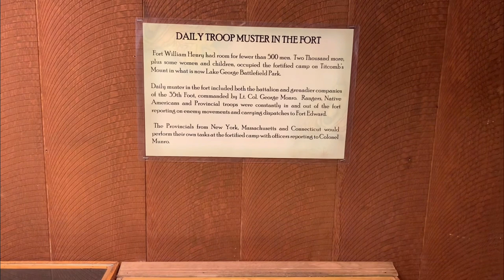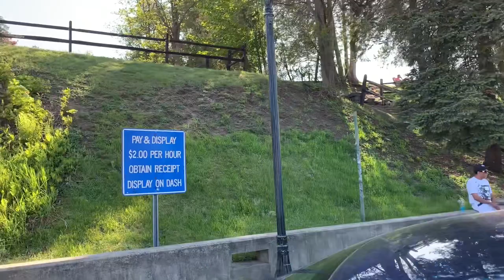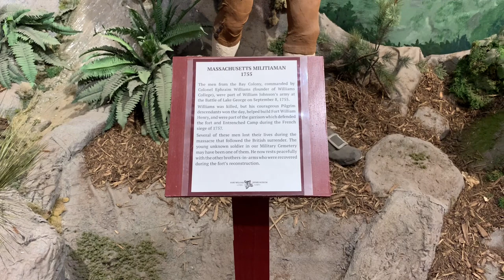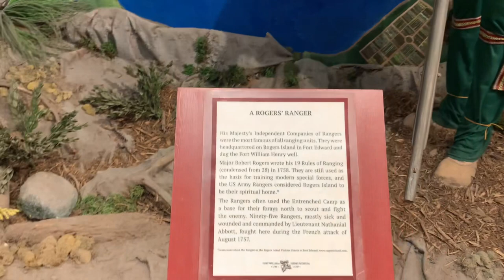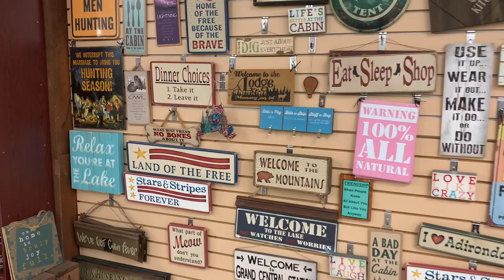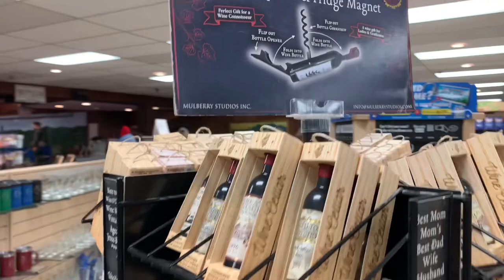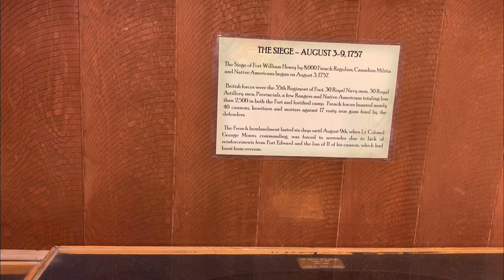Lake George NY 2023